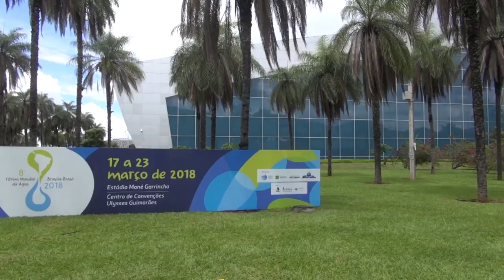Especialistas alertam para riscos da privatização da água e saneamento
Privatizar a gestão de recursos hídricos é uma solução adequada para problemas de saneamento é água?

A questão levantou debates no Fórum Mundial da Água e no fórum alternativo, que acontecem nesta semana em Brasília. Especialistas alertam para os riscos de repassar serviços essenciais para a responsabilidade de empresas. Mais